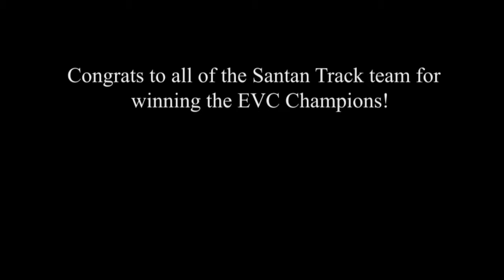SJHS Yearbook Video - Track and Field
Yearbook video for 2015 Track and Field at Santan JHS (Chandler, AZ) - made by Period 1 Media/TV Productions class